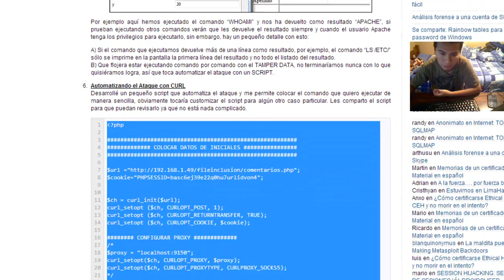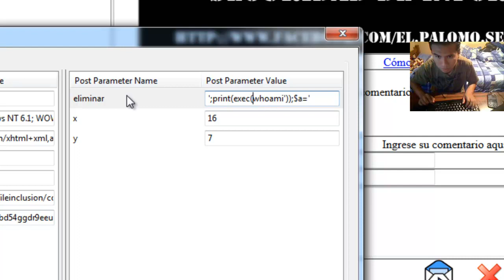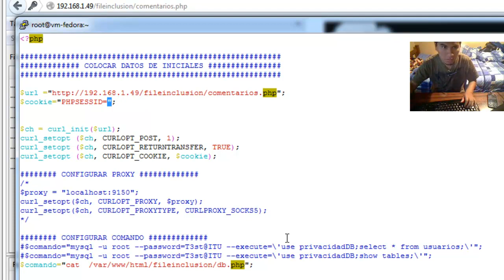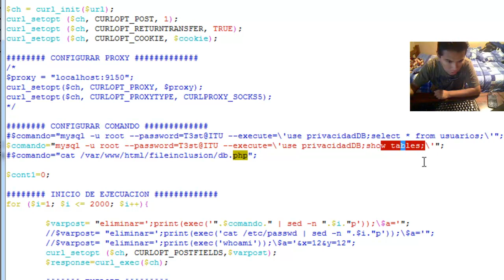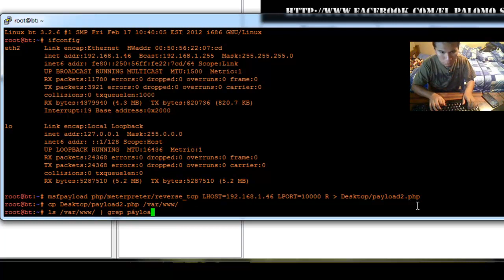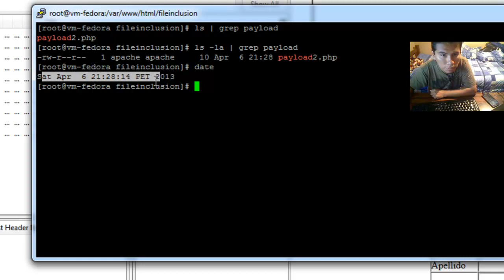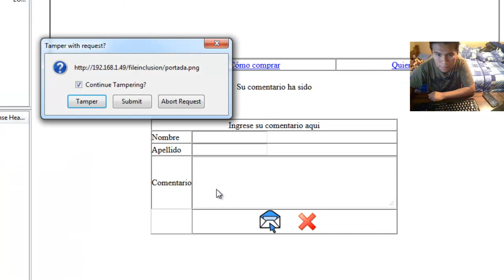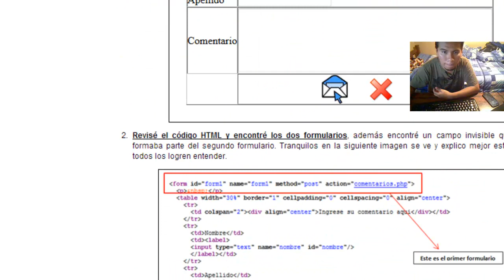PHP Code Injection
Este video contiene:
- Cómo inyectar código PHP
- Uso de Tamper Data para inyectar código
- Script en PHP con CURL para automatizar el ataque
- Cargar Payload a través de PHP Code Injection